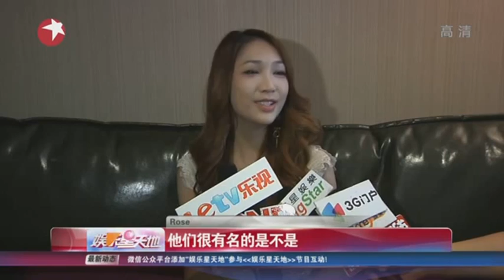泰国人妖皇后Rose闯荡中国娱乐圈